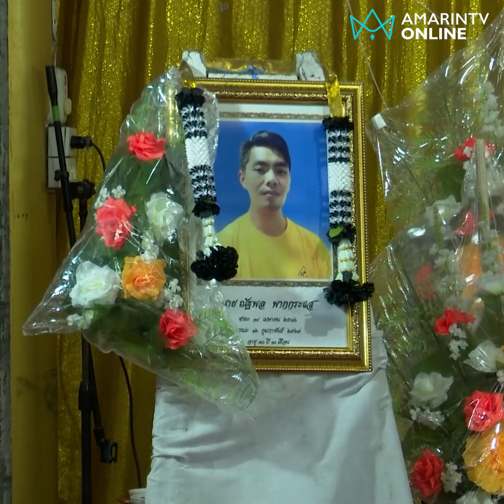หนุ่มตกรถดับหลังถูกคุมตัวตรวจฉี่ แม่คาใจ ตร.สะเพร่าเหมือนเอาลูกไปฆ่า | ลงพื้นที่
หนุ่มตกรถดับหลังถูกคุมตัวตรวจฉี่ แม่คาใจ ตร.สะเพร่าเหมือนเอาลูกไปฆ่า